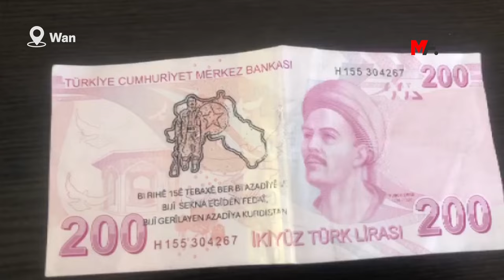BANKNOTLARA 15 AĞUSTOS BASKISI!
Wan’da 200, 100 ve 50 TL’lik banknotların ön ve arka yüzlerine 15 Ağustos baskısı yapıldı.